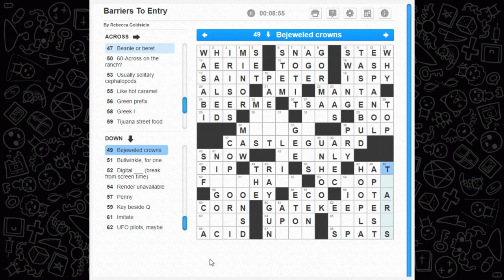Crossword Time! 'Barriers To Entry' Puzzle from 01/30/22 Fenced In